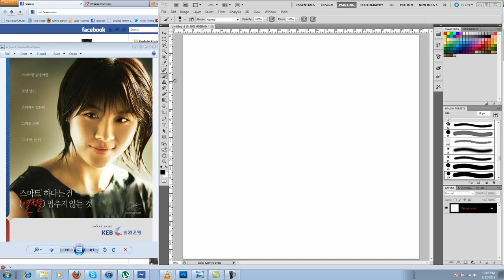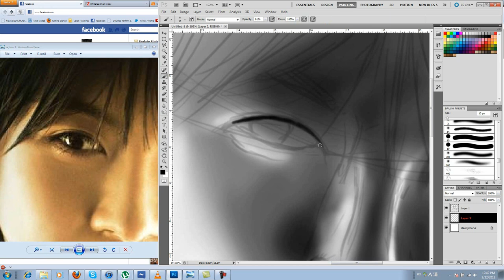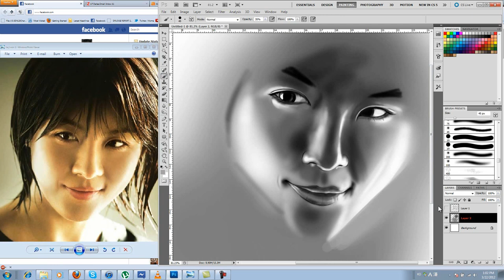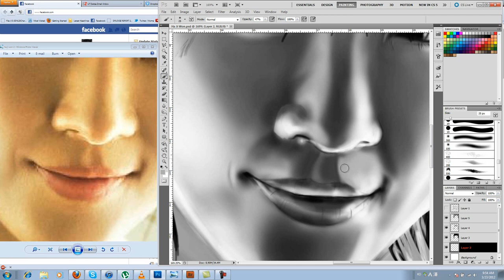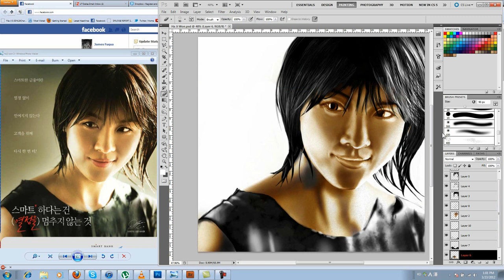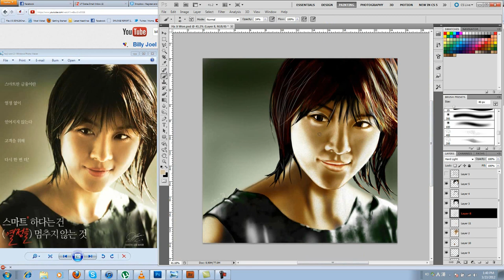Ha Ji Won (하지원) Speed Painting HD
Photoshop speed painting of my all time favorite Korean and all-around dream woman, Ha Ji Won.
Real time of painting is about 3 hours 20 minutes.